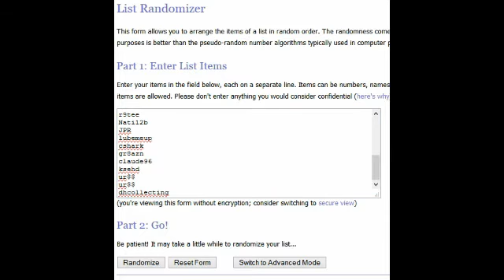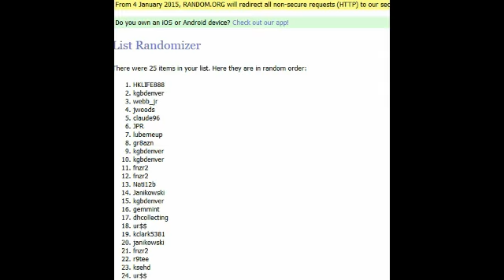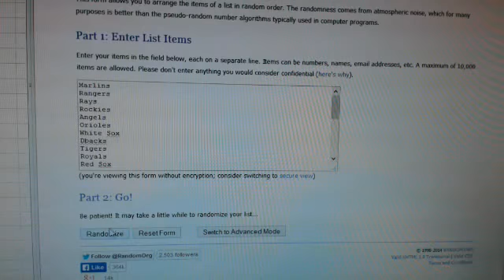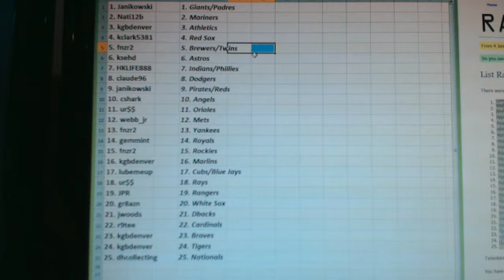Team Draw~2014 Topps High Tek Baseball 12 Box Case Break #1